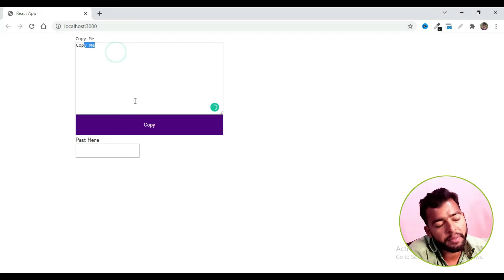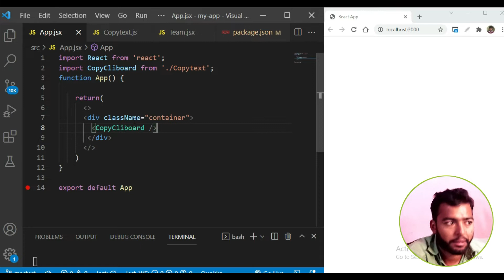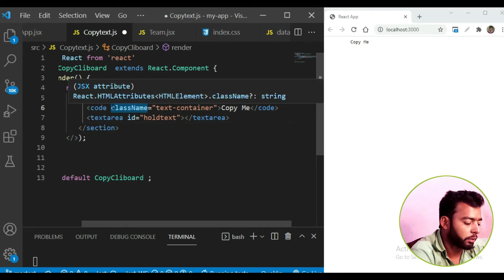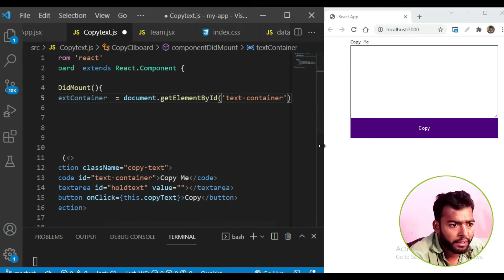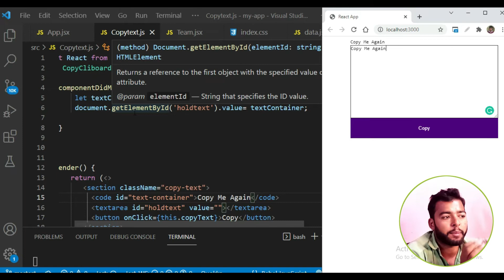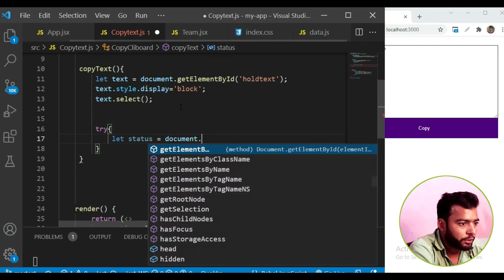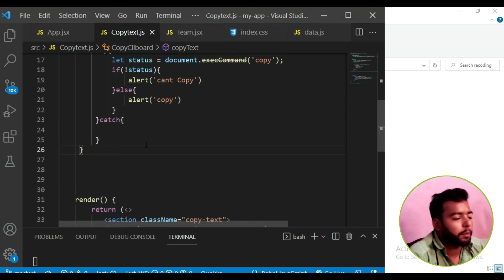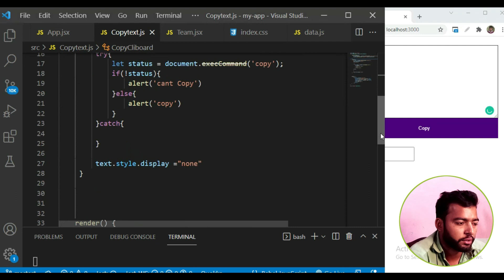🚀🔥 React Js Projects for Beginners In Hindi | Copy To Clipboard React JS day 12 / 30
🚀 Welcome to Day 12 of our 'React JS Projects for Beginners' series in Hindi! Today, we're diving into a practical project – Copy To Clipboard in React JS.

📘 Key Highlights:

Learn to implement Copy To Clipboard functionality in React.
Explore React state management for seamless interaction.
Enhance your React skills with a hands-on project.
Day 12/30 in our immersive React tutorial series.
Perfect for beginners eager to add useful functionality to their React projects. No prior experience required – just bring your coding enthusiasm!

📚 Project Overview:
In this tutorial, we'll guide you through creating a Copy To Clipboard feature in React. Understand how to manage state, handle user interactions, and implement a useful feature in your web applications.

🔗 Previous Days:
If you missed Day 1 to Day 11, where we built a range of projects, catch up here:

Copy To Clipboard React JS
React Clipboard Copy Tutorial
Days 12/30 React Tutorial
React State Management
Building React Projects
Hindi Coding Tutorial
Learn React UI Design
By the end of this series, you'll not only have a grasp of React fundamentals but also a portfolio filled with practical projects. 🖥️💻✨